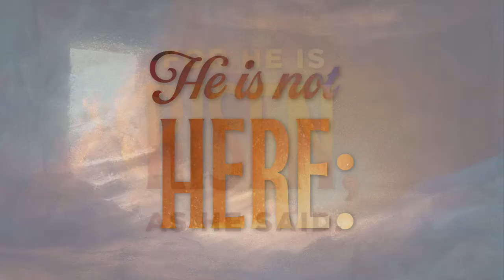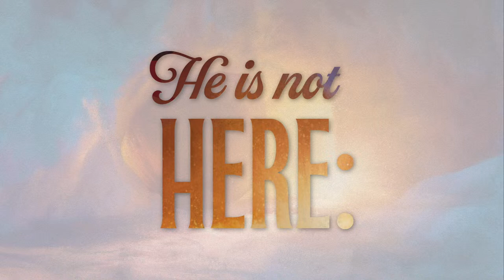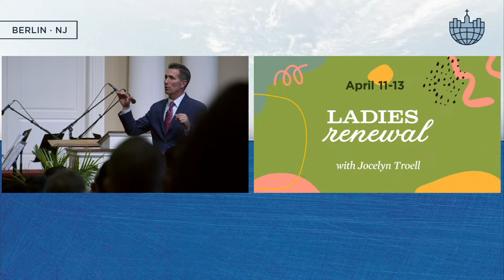Sunday AM Service - March 31 2024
Thanks for joining our service today! We are glad you are here.

GIVE ONLINE
Your generosity is a part of making this online ministry possible